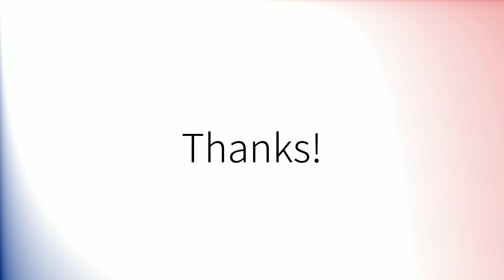Comment prononcer 'Dépenses' en français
How to pronounce 'Dépenses' in French.
Como pronunciar 'Dépenses' en francés.
Wie man 'Dépenses' auf Französisch ausspricht.
「Dépenses」のフランス語の発音の仕方